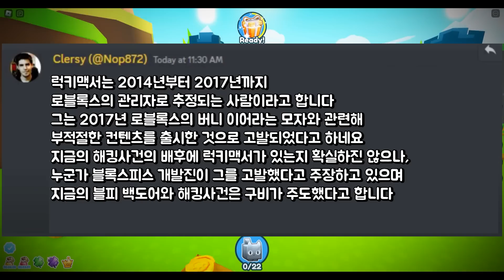오늘 로블록스 블록스피스가 '대규모 해킹'을 당한 충격적인 이유...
이런